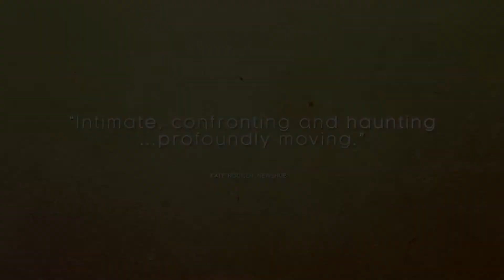One thousand ropes - Trailer - Stockholm International Film Festival 2017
Director: Tusi Tamasese
Writer: Tusi Tamasese
Stars: Frankie Adams, Beulah Koale, Nathaniel Lees